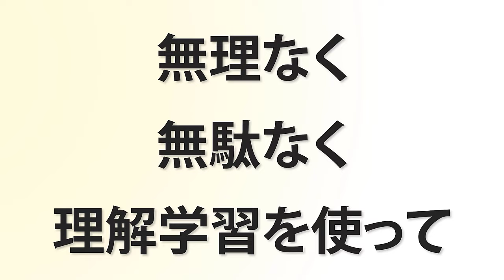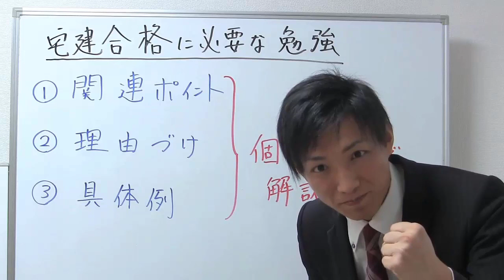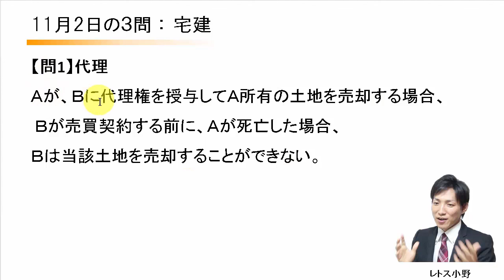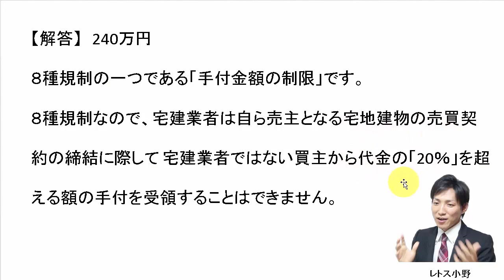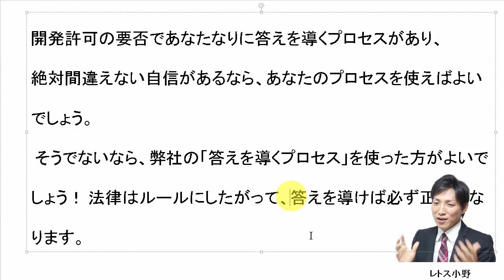【宅建過去問】11月2日の３問【レトス小野】宅建過去問解説